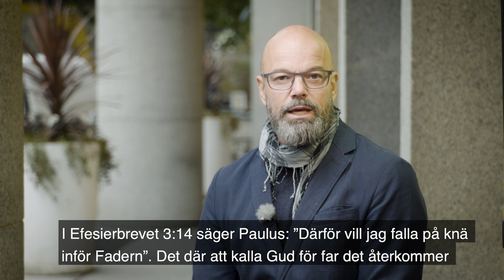Andakt ”Lära känna Gud som är vår far” - Niklas Piensoho (28 nov 2019)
Lyssna och bli inspirerad när Niklas Piensoho delar ett ord inför den här dagen. Gud välsigne dig.

Filadelfiakyrkans verksamhet finansieras med frivilliga gåvor. Vill du vara med och bidra?